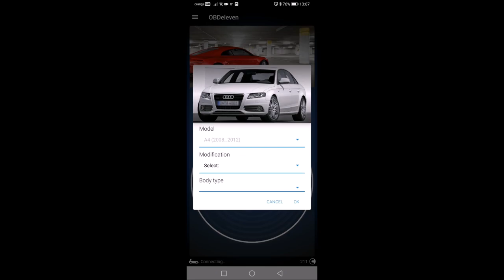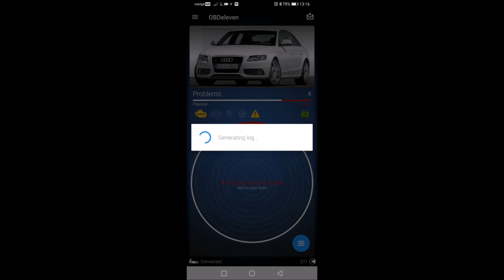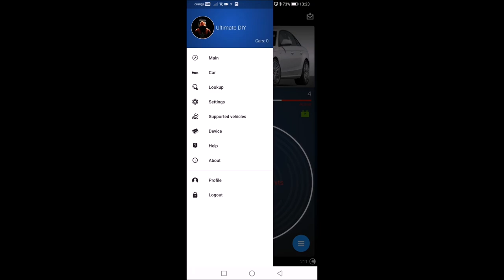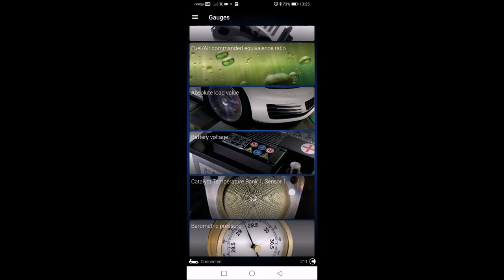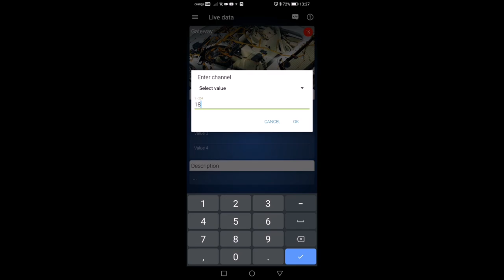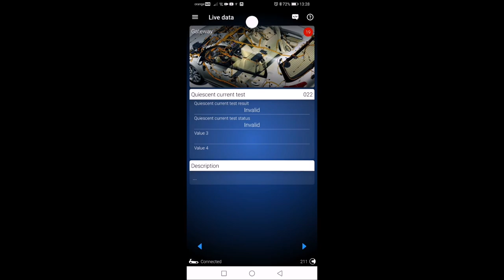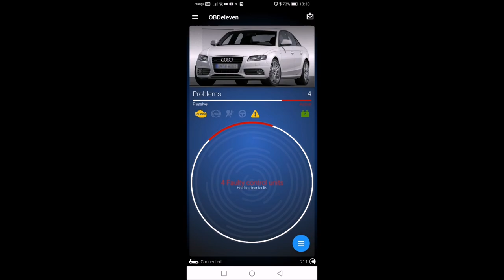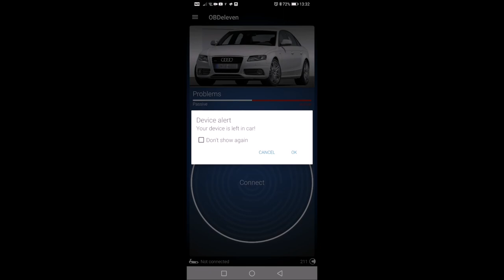NextGen OBDeleven - VAG auto diagnostic interface tool - unboxing and first impression ✔️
This thing is awesome and really easy to use!